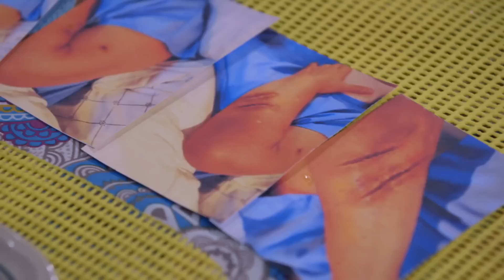Ali suspects the wounds on Helena's body | 2 Good 2 Be True (w/ Eng Subs)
Ali (Kathryn Bernardo) suspects the wounds on Helena's (Gloria Diaz) body.